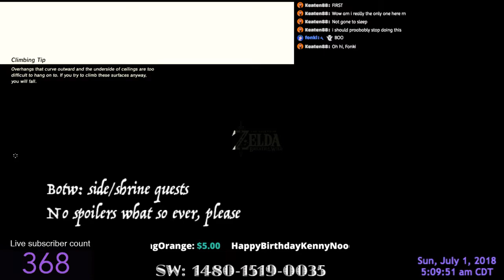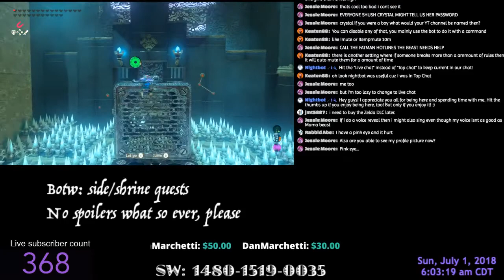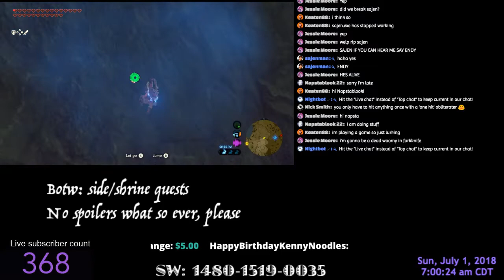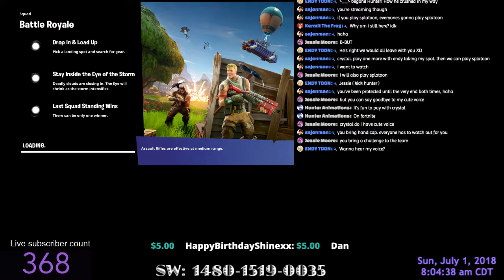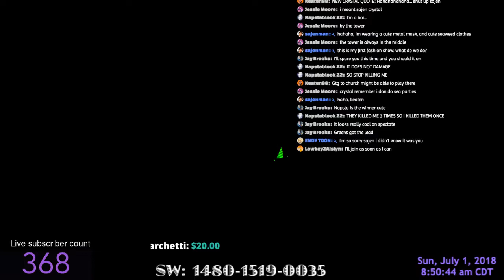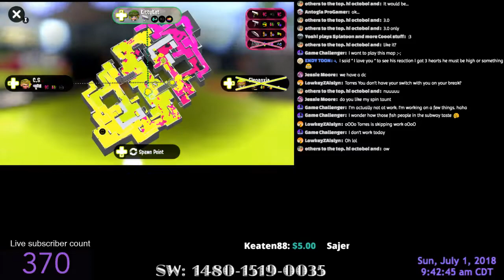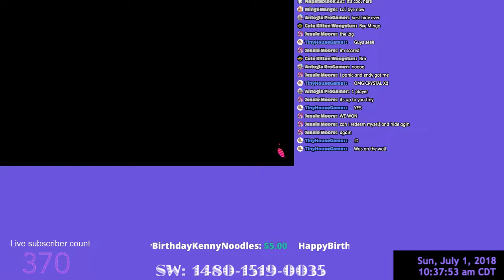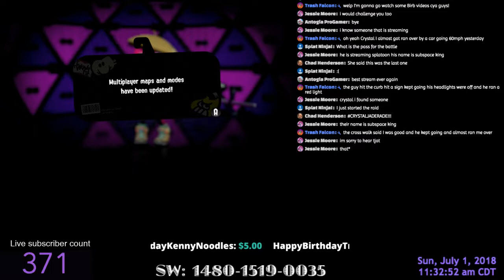Squidding around on Splatoon 2 with YOU!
Stream Rules-

Immediate block:
* ANY sort of sexual talk or language
* Harrassment/ bullying of me or the people in my chat
* Intentionally spoiling my non interactive game (ex: Breath of the WIld or Space Odyssey)
* Self promote your stream

Warning and then a block:
* If you spoil a non interactive game (ex: Breath of the wild or Spac Odyssey)
* If you curse

If we play Splatoon 2, NO Squidbagging. One warning and then a time out then a ban.

If you have a stream, do NOT come in my chat and talk to the people in my chat and badger them to come to your stream and make them feel bad for not going to your stream. If I want to share your stream, I will.

Do NOT ask me to be a moderator. I am always viewing and learning people. If you are not a moderator, it’s not a big deal. There is way worse things in life to worry about than being a mod on my tiny stream.

Don’t cause drama. Have FUN in my stream. If you aren’t having fun, please find a stream that IS fun for you! Enjoy the show…